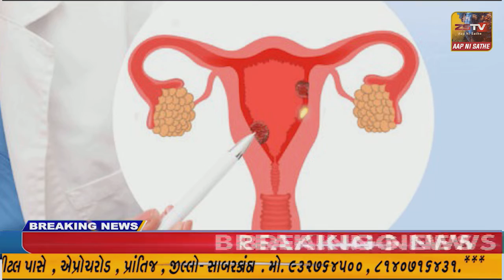તાપી જિલ્લાના છેવાડે આવેલા નિઝર તાલુકાના નંદા દેવી મંદિર પાસે ધમધમતી રેતી માફિયાઓની લીઝો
તાપી જિલ્લાના છેવાડે આવેલા નિઝર તાલુકાના નંદા દેવી મંદિર પાસે ધમધમતી રેતી માફિયાઓની લીઝો પર કોના છૂપા આશીર્વાદ